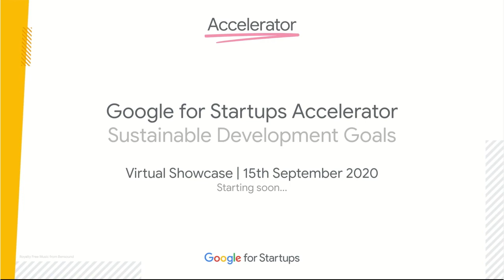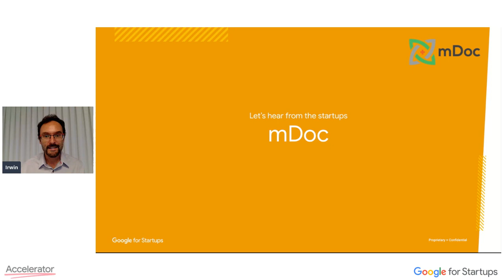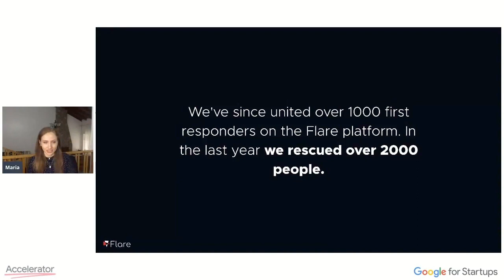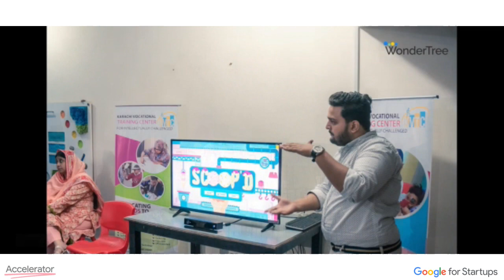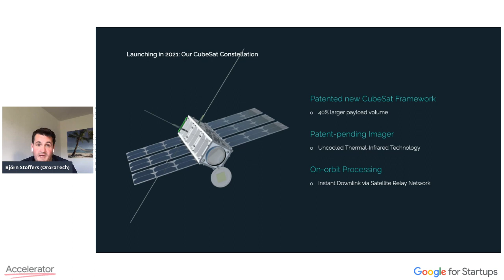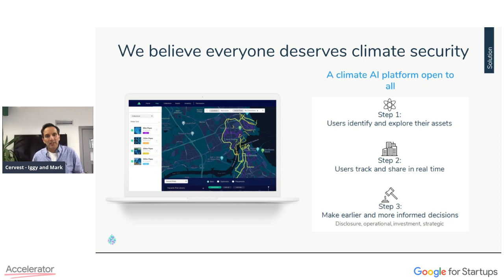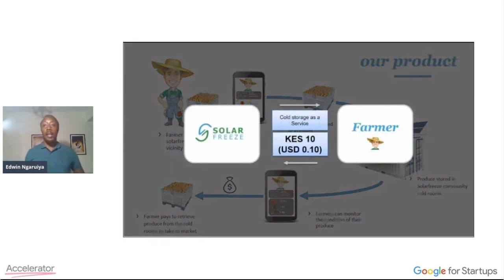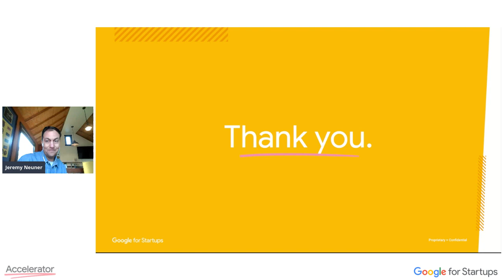Google for Startups Accelerator: Sustainable Development Goals Showcase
The Google for Startups Accelerator: Sustainable Development Goals showcase was a celebration of 11 EMEA-based startups that have been working on products and services that advance one or more of the United Nations Sustainable Development Goals.

05:36 Keynote by Jason Titus, Google VP of Developer Product Group.

11:40 - WonderTree designs augmented reality games to facilitate therapy and education for children with special needs.

20:57 - mDoc uses a high-tech, high-touch approach to support people living with chronic diseases through our digital platform and in-person hubs.

32:27 - Designed specifically for places without 911, the Flare Emergency Response Platform utilizes today’s mapping and telecommunications technology to connect patients to available ambulances and first responders in minutes.

43:25 - Apic uses bees as bio-sensors to provide intelligence in the fight against the perishing of insects.

53:55 - Ellipsis is mapping the missing 99% of plastic pollution, providing a global database to support positive environmental change.

59:56 - Keynote by Agni Hryniewicz-Bieniek, Director of Google for Startups

1:08:33 - OroraTech is developing the first global wildfire intelligence service from space, including risk assessment, early detection, real-time monitoring and damage analysis.

1:16:46 - Everimpact software measures and monetises city’s greenhouse gas (GHG) emissions.

1:26:13 - Cervest's platform provides personalised insights that help organisations and their supply chain predict and manage the short and long term effects of the changing climate.

1:35:34 - OKO creates and distributes crop insurance to smallholder farmers in emerging countries, to secure their income and give them access to financial tools. We use simple mobile technologies to be accessible to anyone with a phone, and we automate claim verification using satellite data and images.

1:43:57 - Solar Freeze is pioneering potable cold storage units powered by solar energy for rural smallholder farmers of perishable produce.

1:52:33 - For job seekers who want to progress professionally, SkillLab is a personal career assistant that supports job seekers and career counselling services to uncover professional career pathways into jobs, education and volunteering.